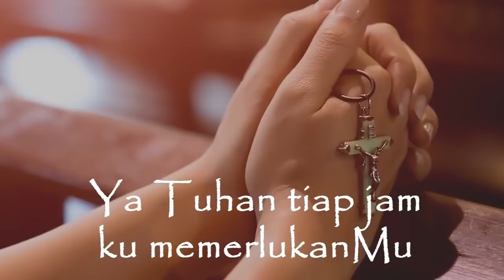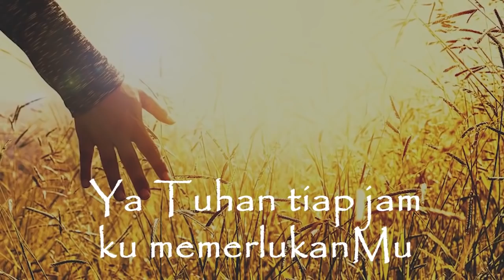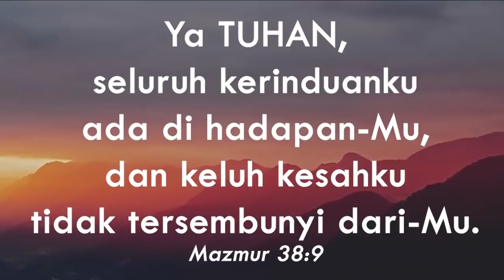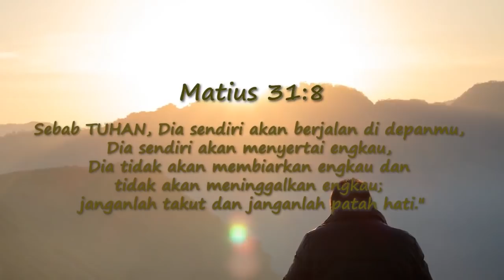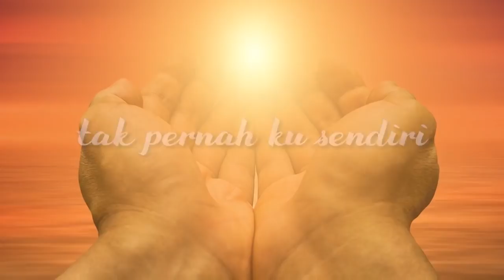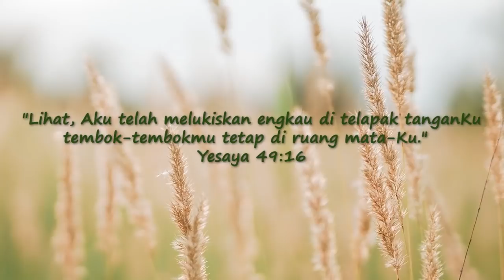September 10 • Ya Tuhan Tiap Jam - Ku Di TanganMu // Daily Worship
September 10 - 2 Songs - Daily Worship

1. ya Tuhan tiap jam - Gloria Trio 0:00
2. ku di tanganMu - Vetri Kumaseh 3:47